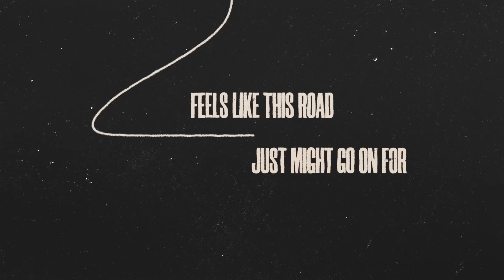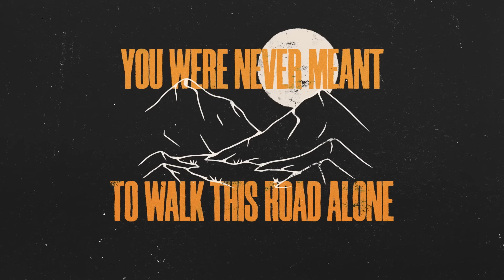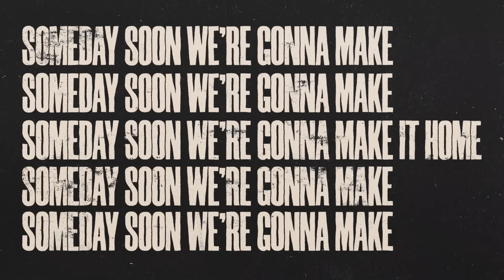Weary Traveler by Jordan St. Cyr (Lyric Video)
Song: Weary Traveler
Artist: Jordan St. Cyr
CCLI: 7184142

Lyrics:
Weary traveler
Beat down from the storms that you have weathered
Feels like this road just might go on forever
Carry on

You keep on giving
But every day this world just keeps on taking
Your tired heart is on the edge of breaking
Carry on

Weary traveler, restless soul
You were never meant to walk this road alone
It’ll all be worth it so just hold on
Weary traveler
You won’t be weary long

No more searching
Heaven’s healing’s gonna find where all the hurt is
When Jesus calls we’ll lay down all our heavy burdens
Carry on

Someday soon we’re gonna make it home

Words and music by Jordan St. Cyr, Matthew West, AJ Pruis